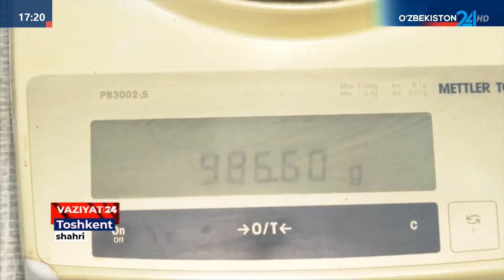Poytaxtga kirib kelayotgan fuqaroning yonidan giyohvand modda topildi (Toshkent)